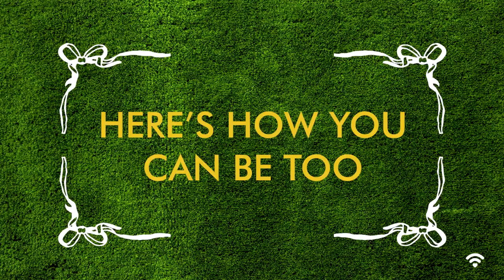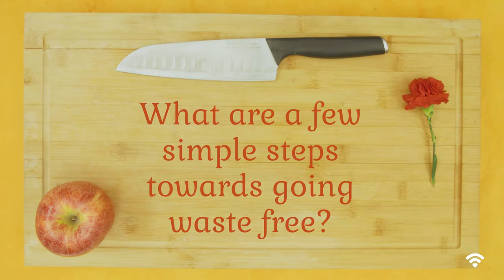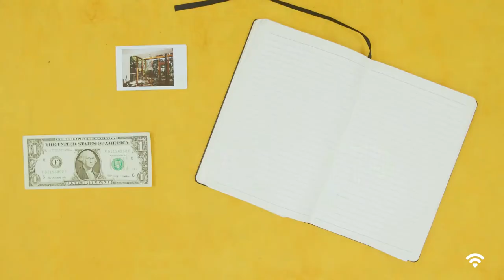Lauren Singer | The Zero Waste Woman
Could you fit five years of trash into a single jar?  Lauren Singer can! She's living waste-free and sharing her tips on how everyday actions can create a positive environmental impact!

Film: Lauren Singer Zero Waste Woman
Director: Anna Anderson

About LightbeamTV:

We celebrate humanity at its best.

Our films capture untold stories of kindness, compassion, resilience and bravery from unique corners of the world. We believe in the power of storytelling to create empathy and inspire. Welcome to Lightbeam.